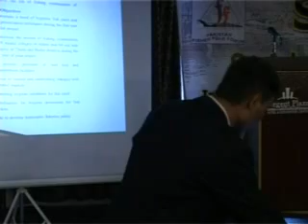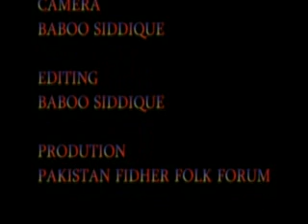Seminar On Sustainable Fisheries Policy 13-02-2012